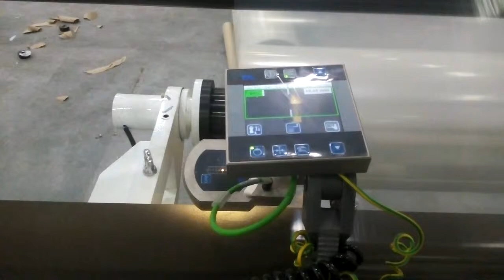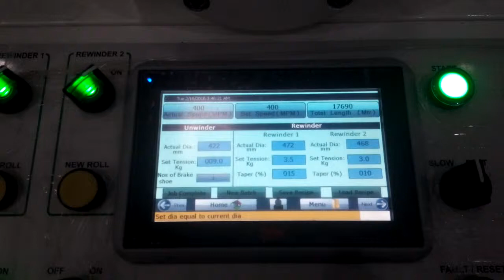Surface Slitter 28 Micron LD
KALPVRUX surface slitter Model No: SLR 07 suitable for Jumbo Reels of Films & Paper.